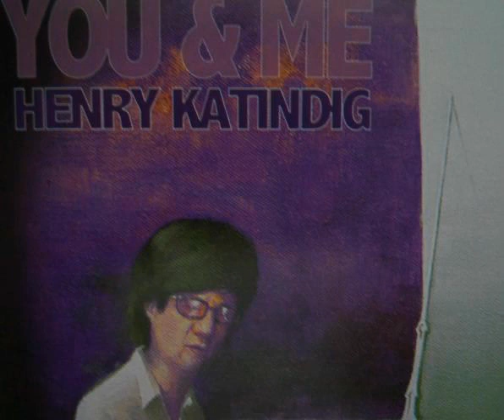Henry Katindig - Just For You